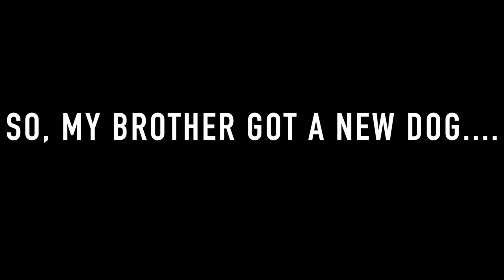MEET ROXY🐶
She. Is. Adorable.